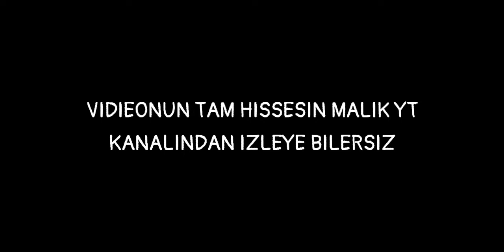MALİK YT İLE QARABAĞ VS FERENCVAROS OYUNUNA GETDIK